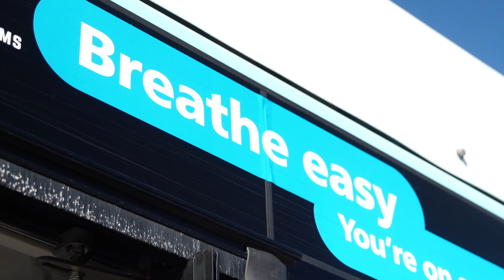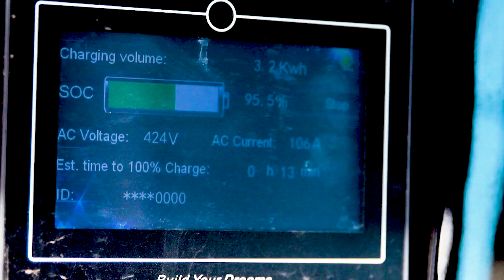TfNSW Calls for Trials of Zero Emission Buses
Watch Minister for Transport and Roads, and Deputy Secretary of TfNSW’s call to run trials of zero emission buses in Sydney and Outer Sydney metropolitan areas.

Transport for NSW is calling for expressions of interest (EOI) from leaders in the energy, transport, manufacturing and financing sectors to participate in trials of zero emission buses and associated technologies.

The EOI will explore multiple trials of zero emission technology, including battery electric and hydrogen fuel cell buses, as well as the technology, infrastructure and systems required to operate these fleets at increasing levels of scale.

Trials will be undertaken in partnership with transport operators in the Sydney and Outer Sydney Metropolitan areas and are part of the TfNSW strategy to transition our entire bus fleet to zero emissions.